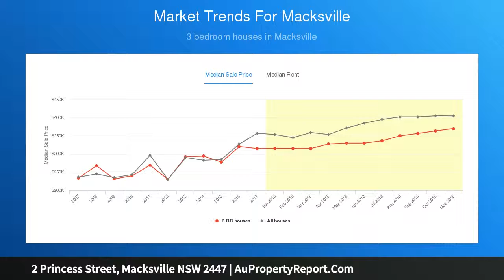2 Princess Street, Macksville NSW 2447 | AuPropertyReport.Com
2 Princess Street, Macksville NSW 2447
Property Type: house
Bedrooms: 3
Bathrooms: 3
Car Space: 5
Riverfront Development Opportunity